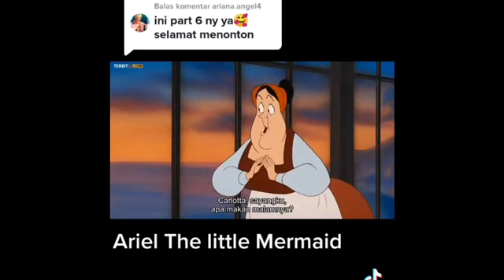Disney And Pixar: The Little Mermaid - Dinner Scene